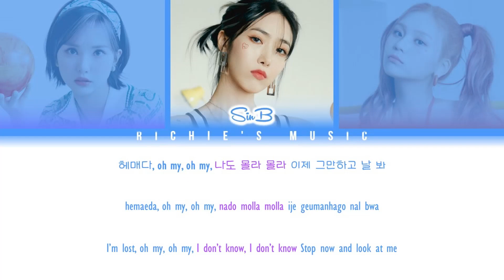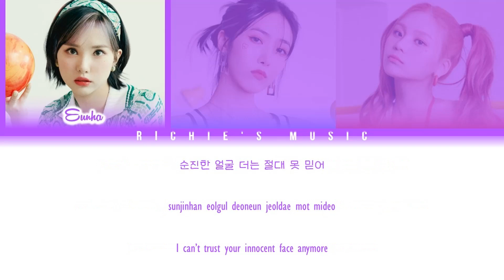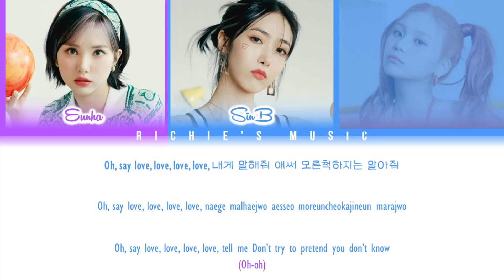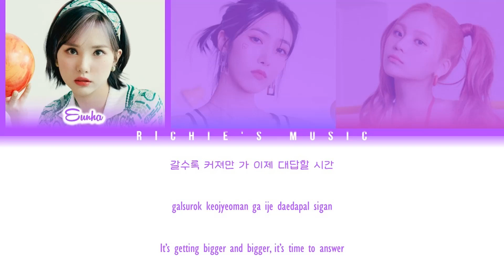VIVIZ (비비지) - Love Love Love [Color Coded Lyrics Han|Rom|Eng]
Group: VIVIZ (비비지)

Song

|EP|: Summer Vibe

All Rights Administred By Big Planet Made